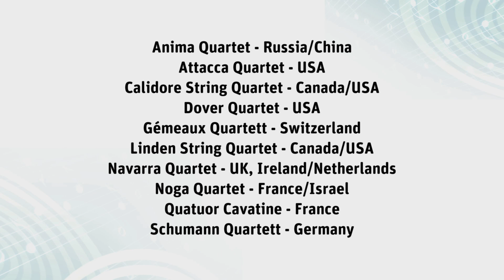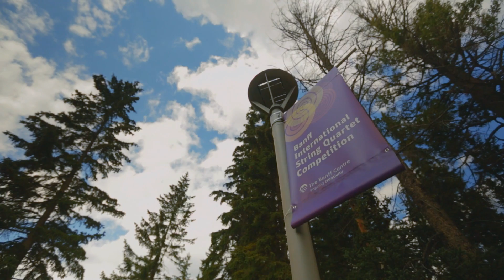BISQC 2013 - The Daily BISQC - Welcome: pre-competition day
Barry Shiffman, competition Director, welcomes the ten competitors to this year's Banff International String Quartet Competition. Listen to Jeff Melanson, President of The Banff Centre, give you an idea of how much impact The Banff Centre has on artists' lives. Enjoy the competition from the comfort of your own home and tune in to bisqc.ca for live streaming staring August 26 at 2 p.m.